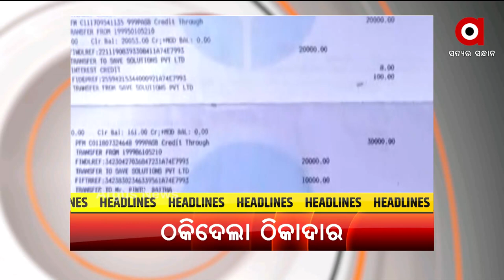HEADLINES@ 7 AM | 19 NOV 2021 | Argus News